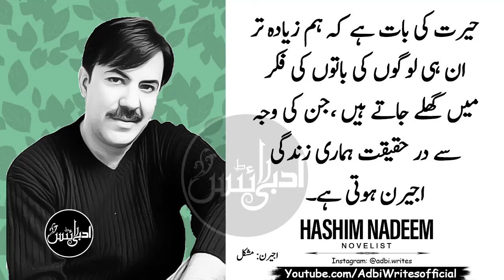Khuda aur Muhabbat 3 Writer Quotes | Love Quotes by Hashim Nadeem Khan 2021 | True Quotes in Urdu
These are the Quotations of The Novelist Hashim Nadeem who wrote the Darama "Khuda aur Muhabbat 3".

hope You get something from these quotations.

Voice: Haidar Ali
Created by Haidar Ali

Khuda aur Muhabbat writer quotes 2021
best quoatations 2021
quotes about love
best quotes of khuda aur muhabbat writer
khuda aur muhabbat 3 writer quotes
best words of hashim nadeem
hashim nadeem quotes
quotes about love
khuda aur muhabbat quotes
khuda aur muhabbat 3
best quotations of hashim nadeem
hashim nadeem novel khud aur muhabbat 3
best quotes about love 2021
love quotes in urdu
quotes about love in urdu
hashim nadeem quotes
love bestquotes
muhabbat bhary alfaz
khuda aur muhabbat 3 golden words
golden quotes of hashim nadeem khan